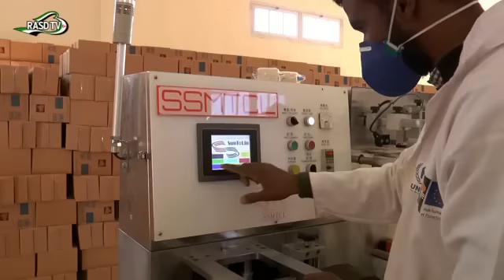Fabrica de jabón en los camp. De refugiados saharauis (ACNUR, ECHO)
En los campamentos de refugiados a saharauis hay una fábrica de jabón capaz de producir 10 mil unidades al día. La fabrica crea puestos de trabajo, permite a los refugiados autoabastecerse.